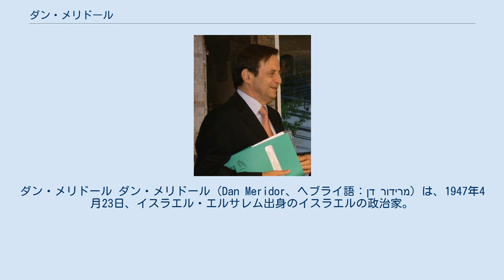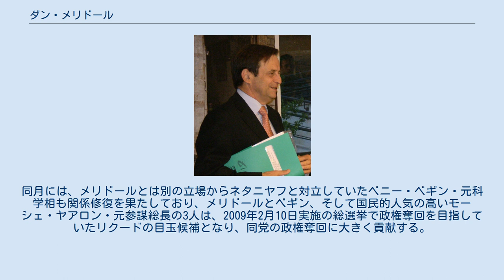ダン・メリドール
ダン・メリドール ダン・メリドール（Dan Meridor、ヘブライ語：דן מרידור）は、1947年4月23日、イスラエル・エルサレム出身のイスラエルの政治家。
法律家。
イスラエル国会議員で現在6期目。
同国の法相、財務相を歴任。
政治的モットーは「右に傾斜しすぎることも、左に傾斜しすぎることも誤りである」である。
経済学者のリオーラ夫人との間に4人の子供がいる。
 1947年、建国前のイスラエル・エルサレム出身。
父親はロシアからの帰還者で、当時はイルグンの活動家だったエリヤフ・メリドール。
実父・エリヤフはその後、現在のリクードの前身ヘルートに参画、同党の議員として活動する。
メリドールは長じてヘブライ大学に進み、同大学で法学の学士号を取得する。
軍隊時代は戦車部隊に所属、最終的な階級は大尉。
 その後メリドールは、実父が仕えたメナヘム・ベギン首相の下で内閣の事務局長を務め、ベギンがレバノン戦争で失脚すると、その後を継いだイツハーク・シャミールにも同じように従った。
1984年に退任し、同年実施の総選挙でリクードから出馬・当選を果たし、同党内では穏健派に属した。
シャミール政権下で法相、96年発足のネタニヤフ政権下では財務相に就任するものの、同党内の対アラブ・パレスチナ強硬派を代表するネタニヤフとは政策的にたびたび対立し、翌・97年、財務相を辞任。
その後、リクードを離党し、同じようにネタニヤフと対立し同党を離党したイツハーク・モルデハイと新党・中道党を99年に結成するものの、党勢は伸び悩み、党首のモルデハイ自身も強制わいせつ事件で政界を追われ、同党は実質的に消滅する。
メリドール自身も、2003年の総選挙には出馬を見合わせ政界からも一時身を引くことになる。
 長らく政界から遠ざかっていたメリドールだったが、2008年11月に長らく対立していたベンヤミン・ネタニヤフと関係を修復・政界への復帰を発表する。
メリドールはエフード・オルメルト首相とは関係が良好だったが、レバノン侵攻への失敗を理由にカディーマの政策を同記者会見で激しく批判した。
同月には、メリドールとは別の立場からネタニヤフと対立していたベニー・ベギン・元科学相も関係修復を果たしており、メリドールとベギン、そして国民的人気の高いモーシェ・ヤアロン・元参謀総長の3人は、2009年2月10日実施の総選挙で政権奪回を目指していたリクードの目玉候補となり、同党の政権奪回に大きく貢献する。
メリドールは同党の比例順位17位で出馬し、当選を果たしている。